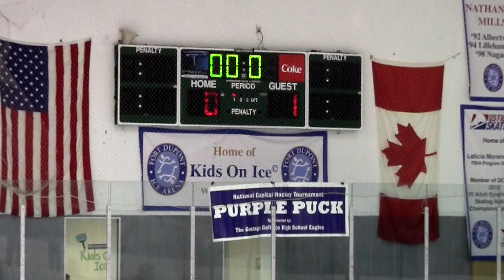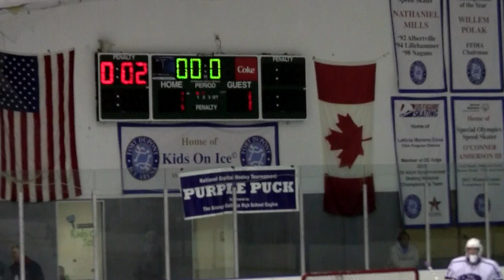Gonzaga Hockey - V2 Purple Puck Championship (2016-2017)